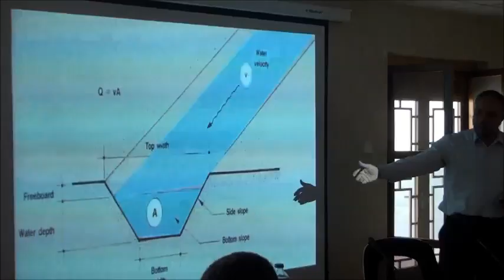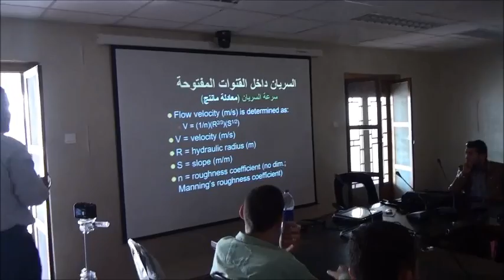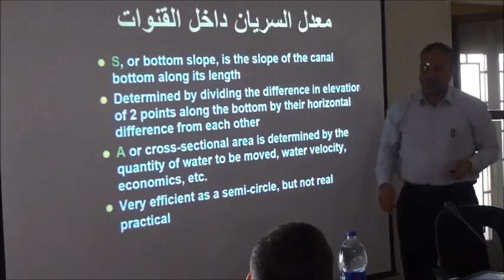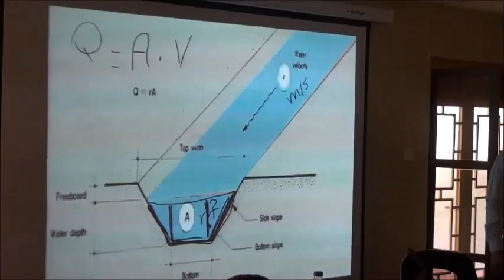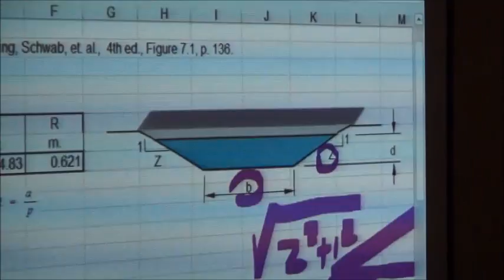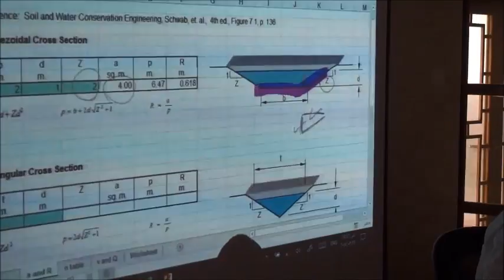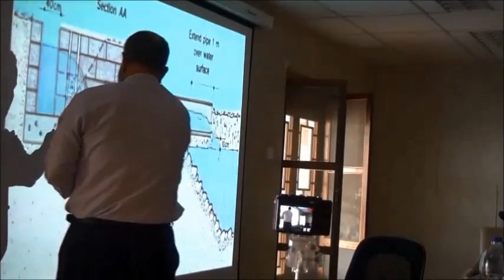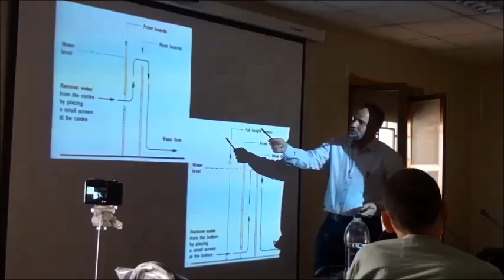هيدروليكا المزارع المائية وتصميم نظم الاستزراع ذو السريان المستمر دكتور سمير ج5